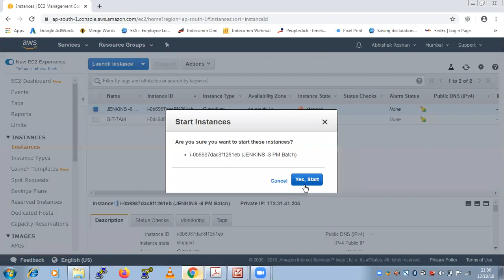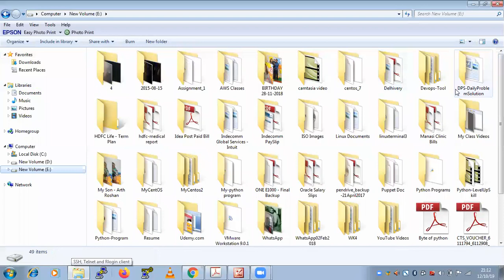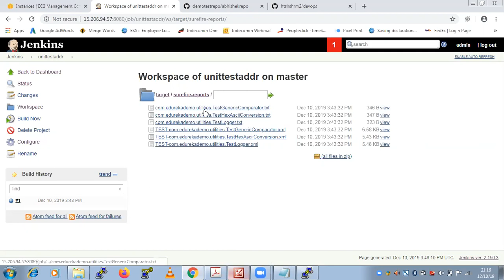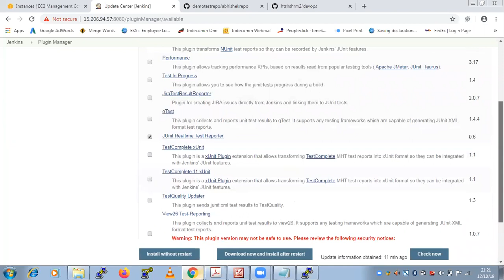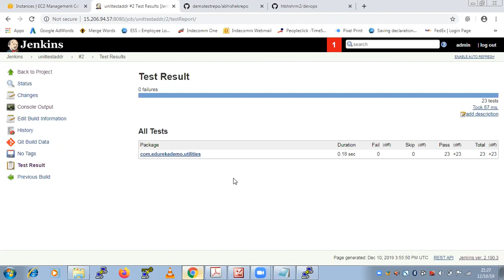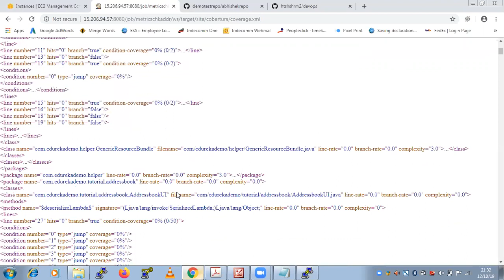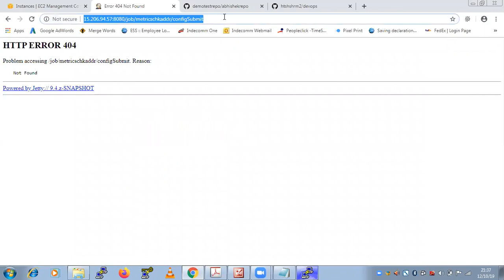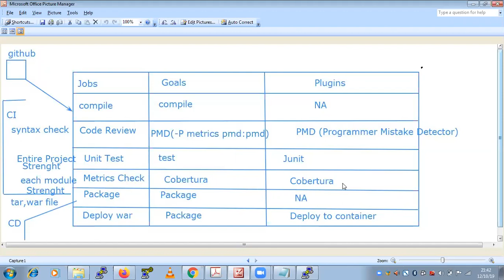Jenkins CI/CD pipeline Implementation with Real-time Project Part 3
In this video I have explained below Linux/Devops Realtime Scenario Based Topic in Detail.

Watch Hindi Playlist of Linux 100+ Realtime Scenario based interview Questions and Answers

Watch English Playlist of Linux 100 + Realtime Scenario Based Interview Questions and Answers Explained in Detail

Part 1 ( In this video I covered 8 Q&A)
Part 2 ( In this video I covered 10 Q&A)
Part 3 ( In this video I covered 10 Q&A)
Part 4 ( In this video I covered 12 Q&A)
Part 5 (In this video I covered 10 Q&A)
Part 6 (In this video I covered 10 Q&A)
Part 7 (In this video I covered 10 Q&A)
Part 8 (In this video I covered 10 Q&A)
Part 9 (In this video I covered 10 Q&A)
Part 10 (In this video I covered 12 Q&A)
Part 11 (In this video I covered 10 Q&A)
Part 12 (In this video I have covered 10 Q&A)